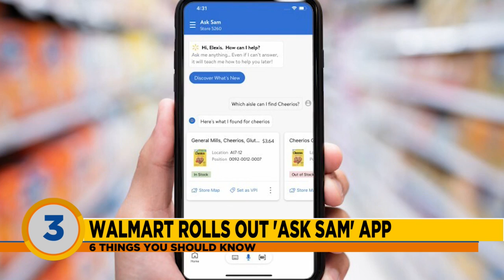6 Things You Should Know | July 31